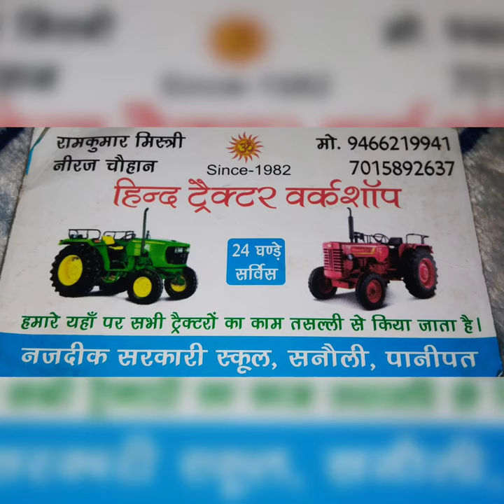New Foot Rest Fitting || Ford 3600 New Lock ||Ford 3600 Race Fitting trailer Tractor Race Fitting $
Tractor Race Fitting FORD 3600 Modified Amazing Result